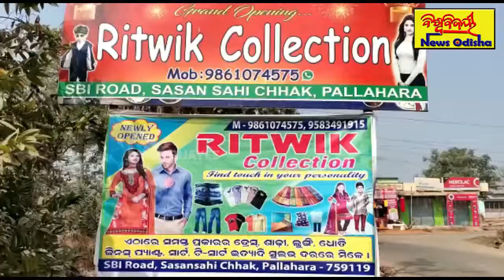ଭବ୍ୟ ଅଯଧ୍ୟା ଶ୍ରୀରାମ ମନ୍ଦିର ନିର୍ମାଣର୍ଥେ ପାଣ୍ଠି ସଂଗ୍ରହ || Nabarangpur